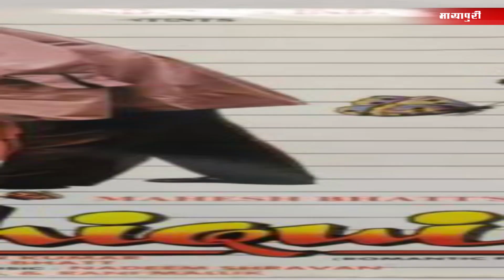बंदूक की नोक पर Singer Kumar Sanu ने गाया गाना | Kumar Sanu untold story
कुमार सानू, जो 23 सितंबर 1957 को कोलकाता में जन्मे, एक प्रसिद्ध गायक हैं। उन्होंने 1983 में अपना पहला गाना रिकॉर्ड किया और 1990 में फिल्म 'आशिकी' से बॉलीवुड में धूम मचाई। उनके कई हिट गाने हैं, जैसे 'बस एक सनम चाहिए' और 'तुझे देखा तो ये जाना सनम'।
एक बार कुमार सानू 'द कपिल शर्मा शो' में अपनी जिंदगी का एक डरावना किस्सा साझा करते हैं। उन्होंने बताया कि जब वह पटना में एक लाइव शो कर रहे थे, तो उनके गाने पर लोग तालियां बजा रहे थे, लेकिन अचानक उन्होंने बंदूक से फायरिंग की आवाज सुनी। उन्होंने देखा कि कुछ लोग एके-47 राइफल के साथ वहां बैठे थे।
उन लोगों ने कहा कि जो गाना उन्हें पसंद है, उस पर फायरिंग कर देंगे। कुमार सानू ने डरते-डरते गाना गाया, लेकिन लोग बार-बार वही गाना सुनने के लिए फायरिंग करते रहे। यह सिलसिला सुबह 5 बजे तक चलता रहा, जिसके बाद उन्होंने अपनी जान बचाकर वहां से भागने का फैसला किया।
कुमार सानू ने 1991 से 2005 तक 293 हिट गाने गाए हैं और उन्होंने कई भाषाओं में गाने गाए हैं।